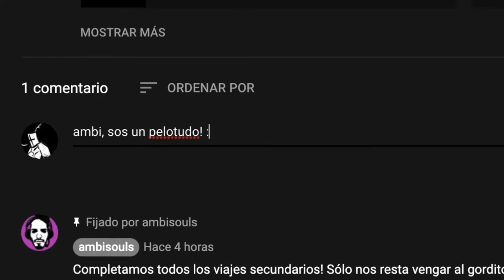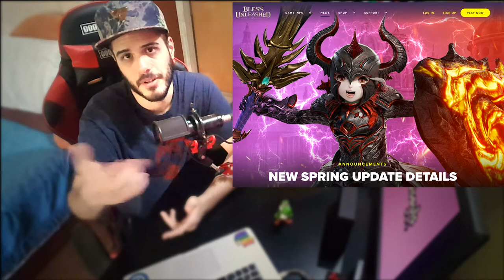🔥BLESS UNLEASHED🔥 LANZAMIENTO en PC y ACTUALIZACIÓN IMPORTANTE en MARZO - ¿ES SUFICIENTE?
🍻UNITE a mi CANAL para MAS BENEFICIOS!
Regresa al creador de contenido más seductor de todo YouTube (y lo demuestro en la miniatura) para hablar sobre la última actualización que se aproxima en Bless Unleashed, además de comentar los cambios que se vieron en la última CBT para PC